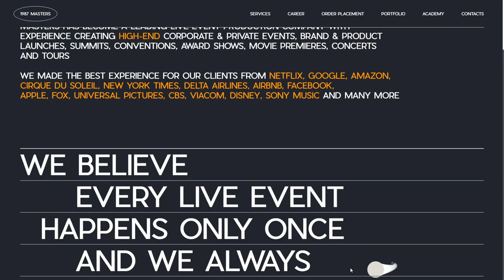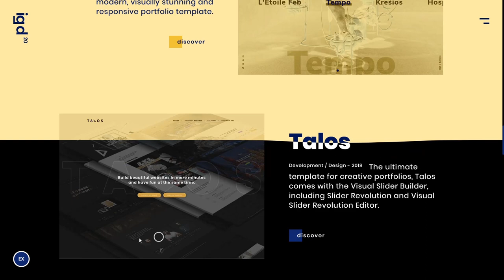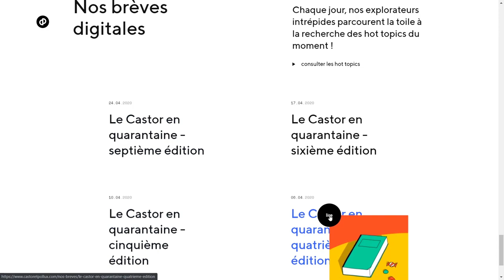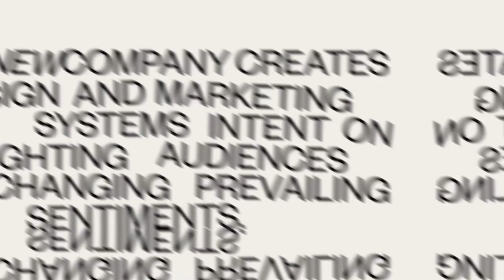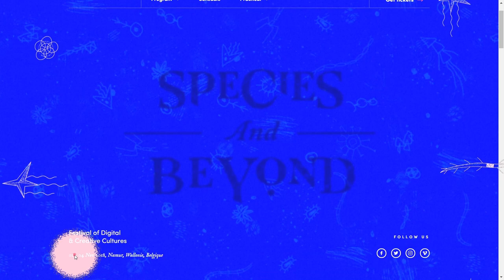CUSTOM MOUSE CURSOR // Web Design Inspiration 2020 | TemplateMonster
Custom mouse cursor is a nice trick to catch the eye of your website visitors. This effect is easy to achieve by adding custom CSS code. Transforming the boring mouse cursor into an offbeat and unique visual device will amplify the look and feel of your website. To ditch the boring arrow pointer, feel free to use both predefined versions such as progress, text or alias and images.

Credits:
00:06 LE CANTICHE 1320

00:35 1987 MASTERS

01:04 IG Design 20

01:27 Angela Milosevic

01:45 RED COLLAR FONT

02:22 CASTOR & POLLUX

02:43 SQUARE

03:06 THE NEW COMPANY

03:25 STUDIO REGALE

04:07 KIKK FESTIVAL